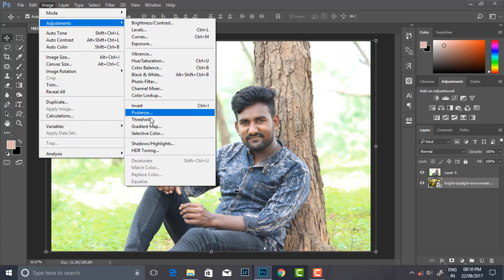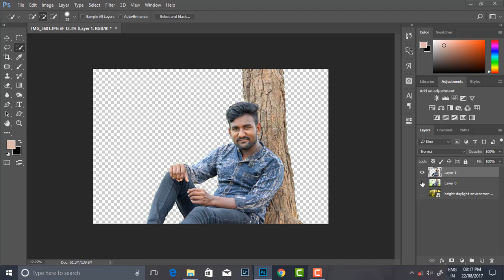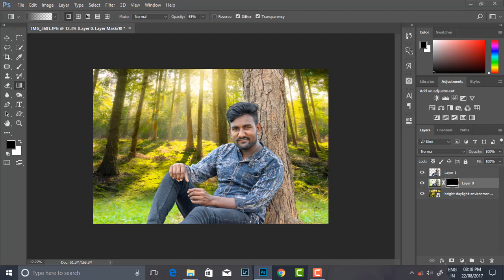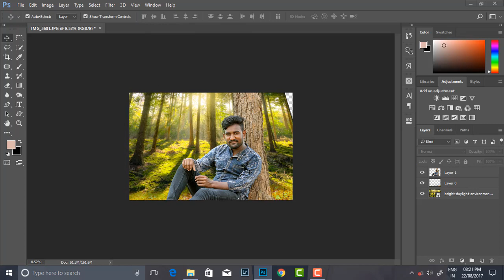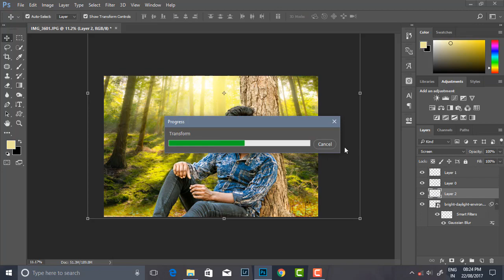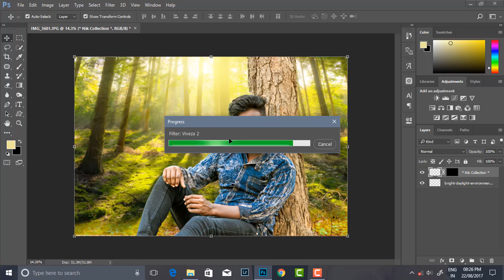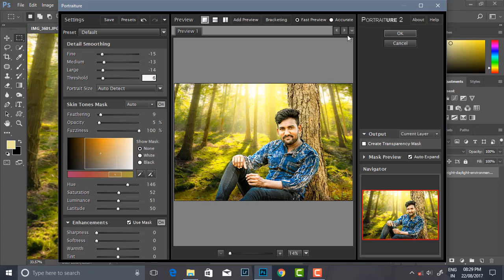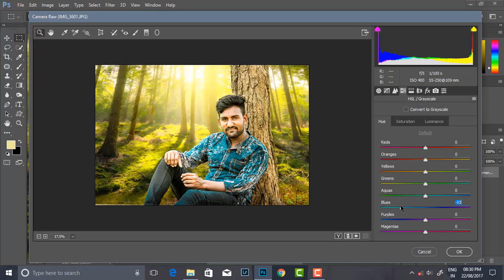Photoshop Tutorial | Photo Manipulation Change Background & Blending TJ | photo editing